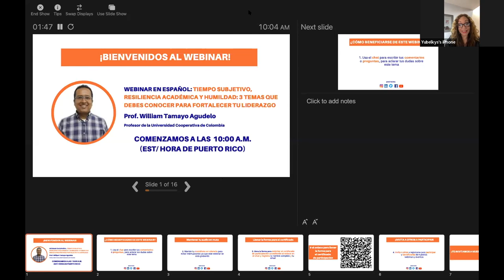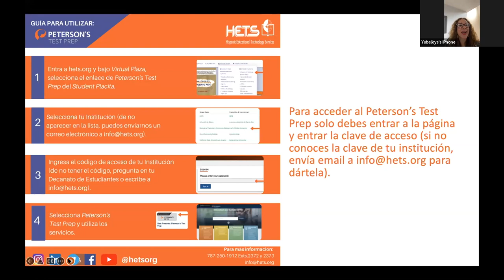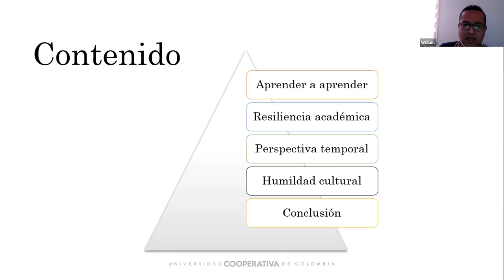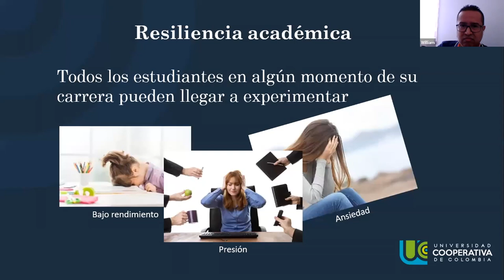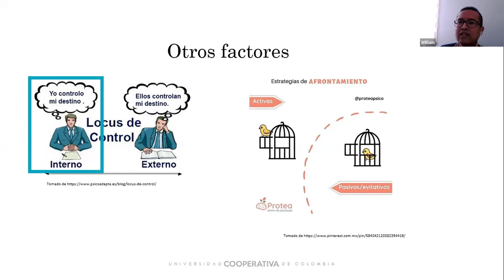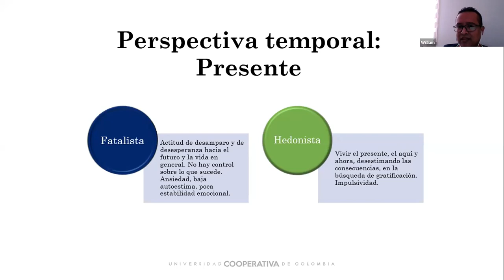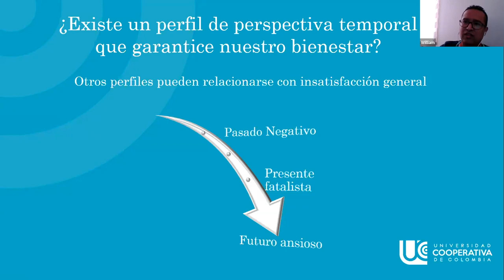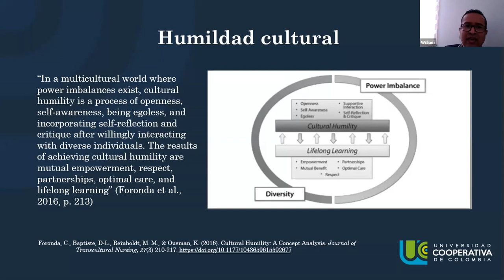Tiempo subjetivo, resiliencia académica y humildad: 3 temas para fortalecer tu liderazgo